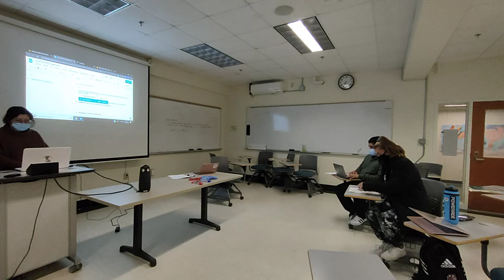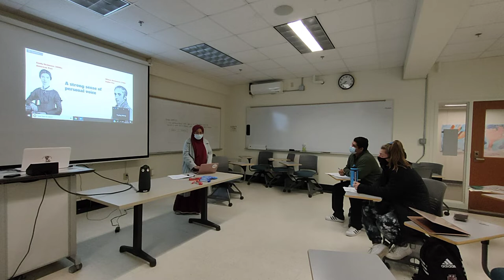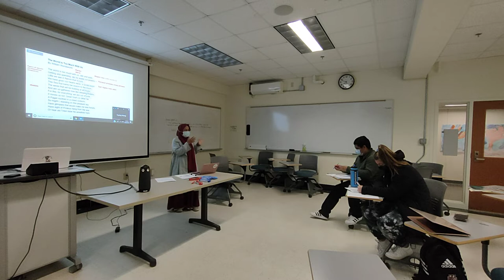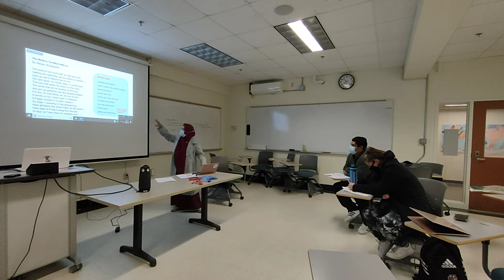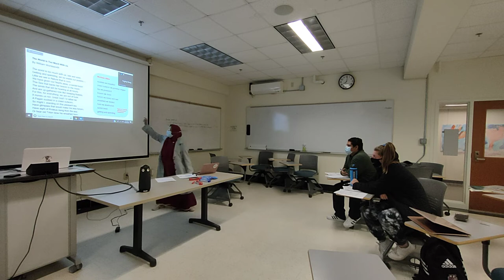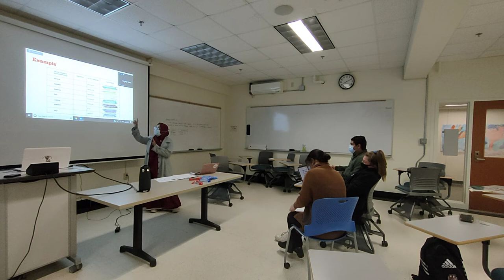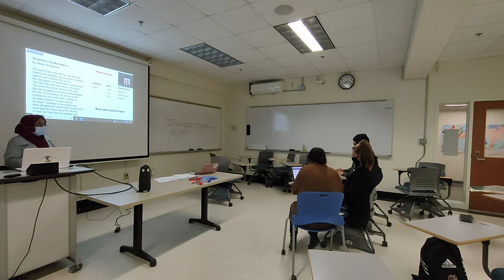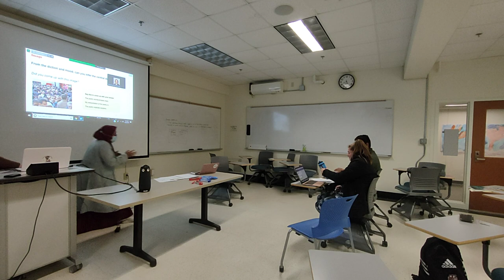Teaching Demo in Multilingual Classes-SIOP Implementation and WIDA Standards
Finally, I finished my lesson plan! Today, I had to do micro teaching using that lesson plan! It seems to me that SIOP serves a great point of instructional model with its well-defined objectives that need to be achieved during the class. I am not really sure whether Indonesian schools brings about these into their curriculum. Well said, SIOP allows students to go for inclusive goals of learning by considering the academic and language objectives.

For WIDA, it is a curriculum framework adopted by Massachusetts, and it serves some standards based on students' language proficiency levels along with the sheltered instructional models.

Both of these education tools are new to me, but I can understand them gradually as we have also video pitching and micro teaching.